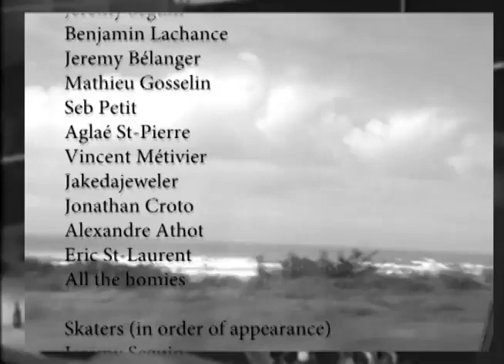Cheap Vodka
Cheap Vodka is a thrill that you don't wanna quit, addicted till you will be six foot under.
No fancy shit, just raw skateboarding.

Edited by: Etienne Deshaies
Filmed by: JT Chagnon, Etienne Deshaies, Jeremy Seguin, Ben Lachance
Jeremy Belanger, Mathieu Gosselin, Seb Petit, Aglaé St-Pierre, Vincent Metivier,
Jakedajeweler, Jonathan Croto, Alexandre Athot, Eric St-Laurent.
Supported by: Frosted Skateboards & Rollin Boardshop